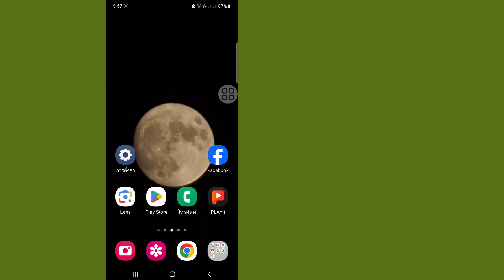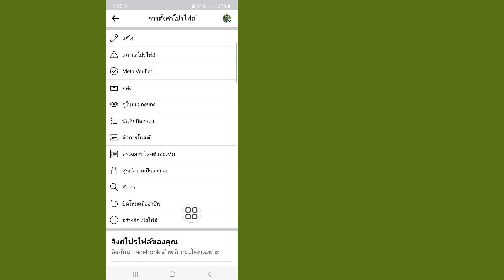วิธีแก้ไขรูปภาพเด่นของ Facebook ไม่ปรากฏ | รูปภาพเด่นไม่แสดงบน Facebook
วิธีแก้ไขรูปภาพเด่นบน Facebook ไม่ปรากฏ.

หากคุณกำลังมองหาวิดีโอเกี่ยวกับวิธีเพิ่มรูปภาพเด่นบน Facebook นี่เลย! ในวิดีโอนี้ ฉันจะแสดงวิธีเพิ่มรูปภาพเด่นบนโปรไฟล์ Facebook วันนี้เราพูดถึงการแก้ไขรูปภาพเด่นของ Facebook ไม่ปรากฏ ปัญหารูปภาพเด่นของ Facebook รูปภาพเด่นของ Facebook ไม่แสดงวิธีแก้ปัญหารูปภาพเด่นของ Facebook.